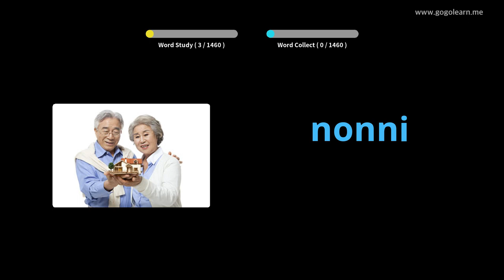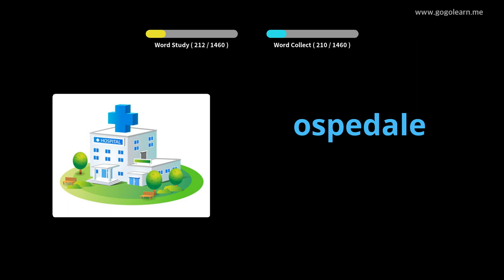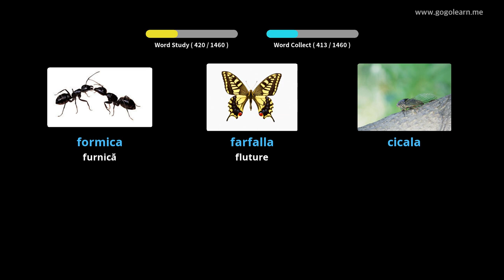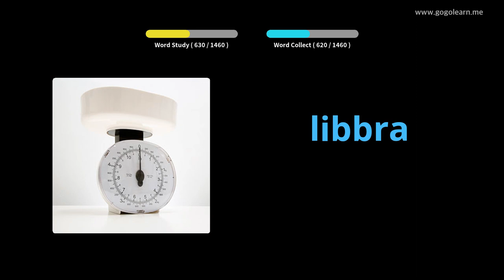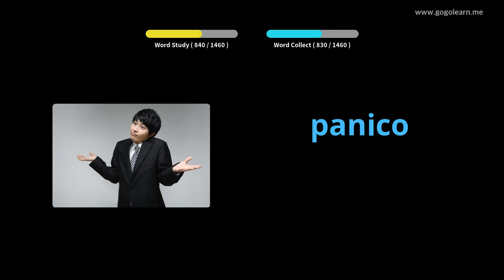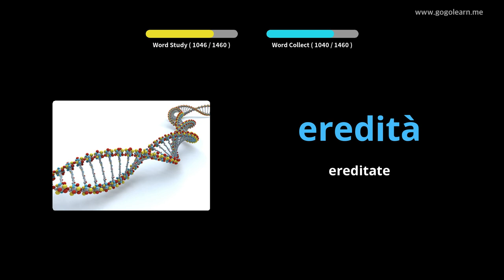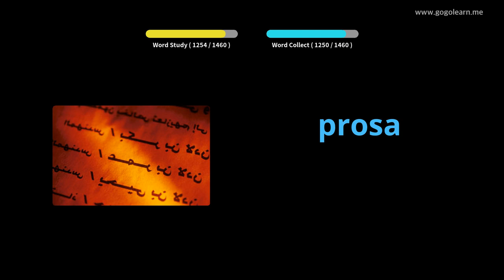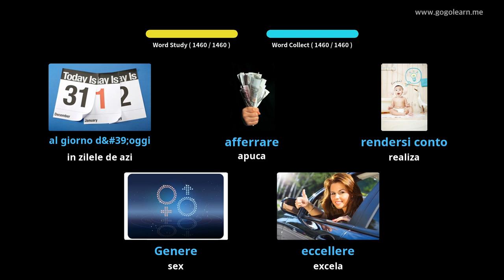Aflați italiană Prin Imagini |Vocabularul italiană De Bază | Golearn